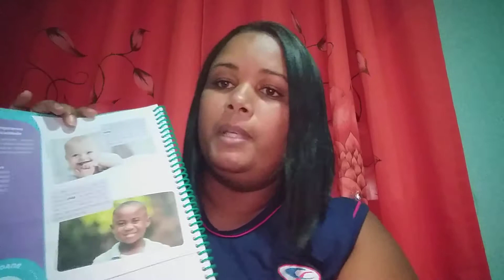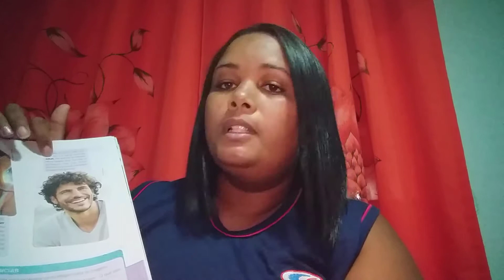5° ano - Unit 7 Babies grow up- Inglês- 04/06 - Prof. Carla Cristina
Prof Carla Cristina